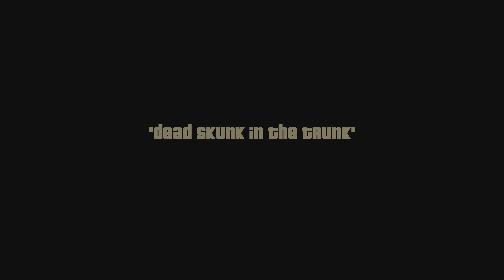Grand Theft Auto III – The Definitive Edition PS5 PT4